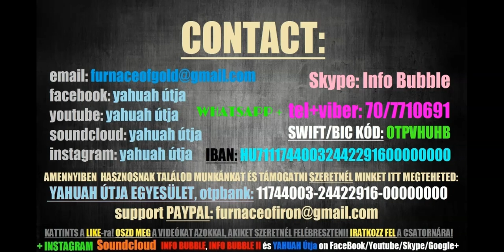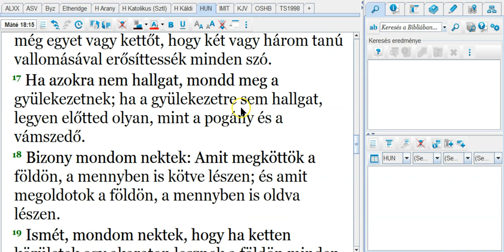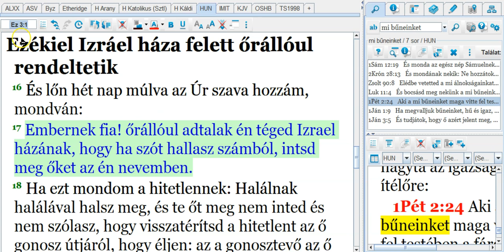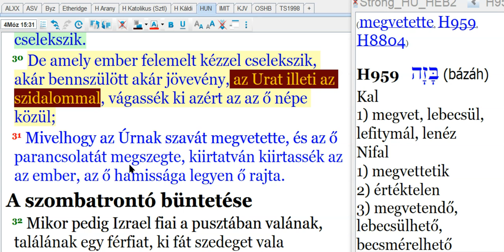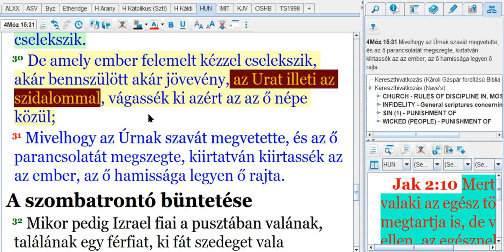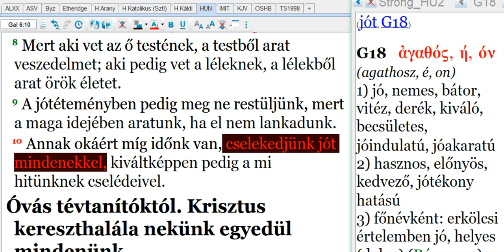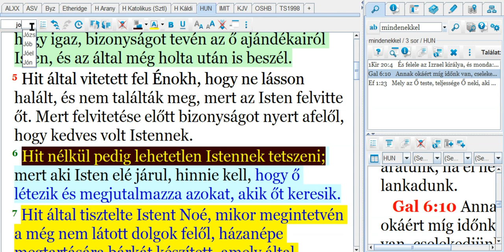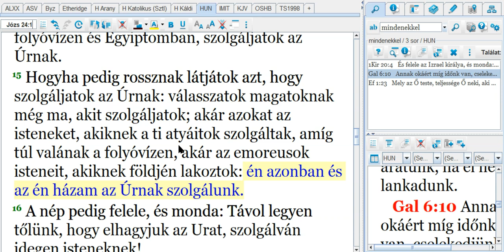20210213 - Válasszatok Magatoknak